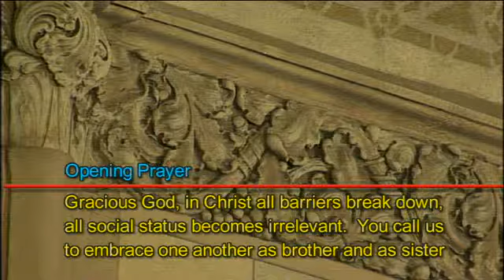June 23, 2013 - Sanctuary Worship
Traditional Worship service in the Sanctuary at First United Methodist Church in Fort Worth, Texas.

The traditional worship service is streamed live every Sunday, starting at 10:55 am Central - viewable on the Church's website.